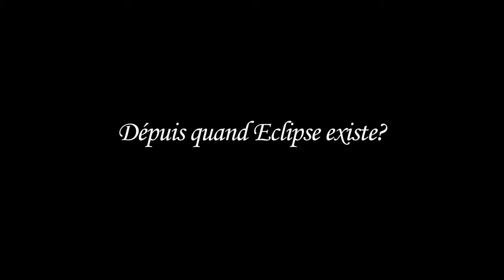Eclipse Crew Interview&Live Festunion 4/7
FESTUNION 2013
Retrouve dans ce quatrième volet un crew de danse  de talents à suivre absolument.
ECLIPSE CREW.